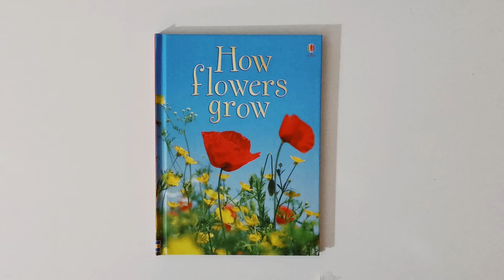How flowers grow (USBORNE)